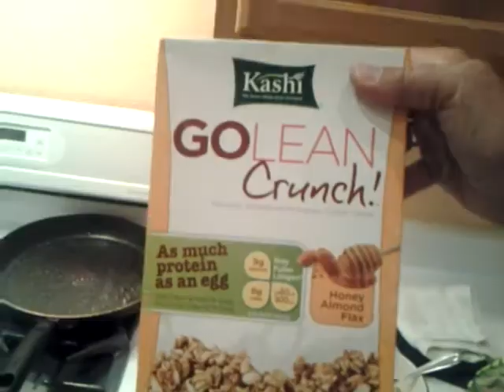Nov 30 2012 Morning from Sierra Vista